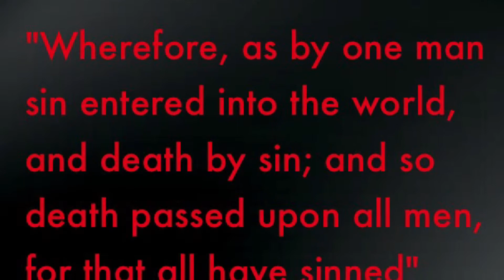Death before sin? - #4 FAITH BUILDER DEVOTIONS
Pithy & powerful daily devotions to help build your faith in God & His Word.  See this on Pinterest